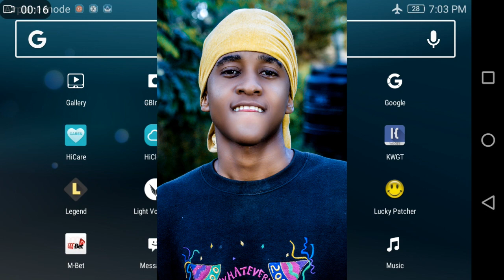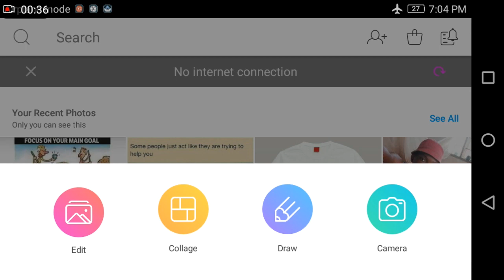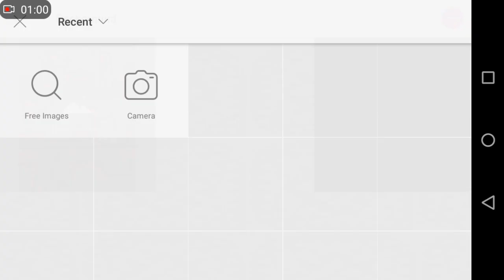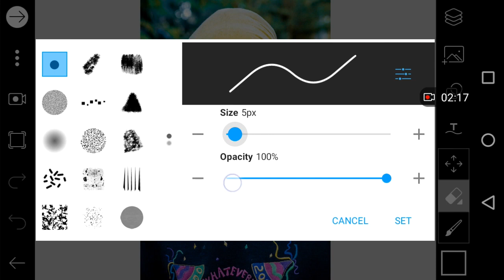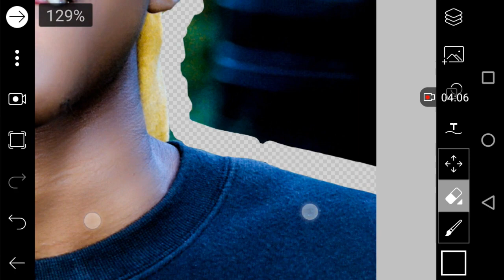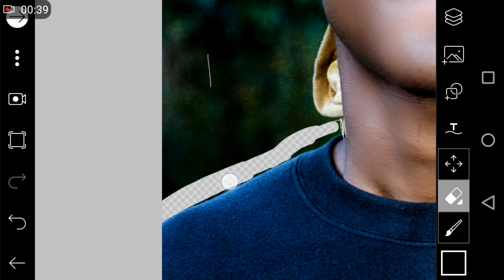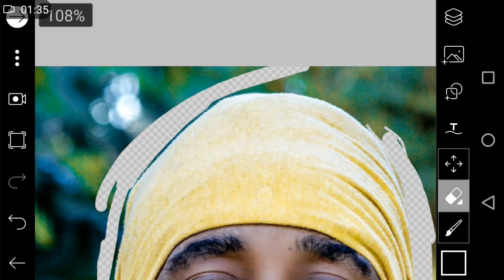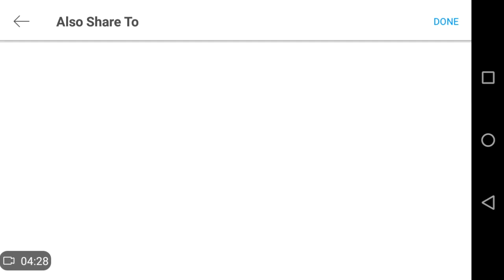Mbinu yakuondoa background ya picha kwa urahisi | PicsArt Tutorial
PicsArt sio ngumu ila tu wenyewe ni wavivu tunapenda urahisi mno,, Katika video hii nimewaletea mbinu bomba katika kuondoa background ya picha kwa urahisi mno... Cheki mpaka mwisho!

Hey wadau video zote hizi na fanya kwa mapenzi yangu kwenu wadau wangu mnaonifuatilia vizuri kabisa kwaiyo kama zinakuwa zinakusaidia basi onyesha upendo wako kwa kugonga like na kutoa comment,, Asante sana!!!

Mbinu ya kumtumia mtu picha katika whatsapp na asiifungue bila ya password zako👇

Tumia whatsapp bila namba ya simu👇🔥

Artist: Cartoon
Song: On & On (Electro-Light Remix)

Artist : Kovan ft electrolight
Song: Skyline